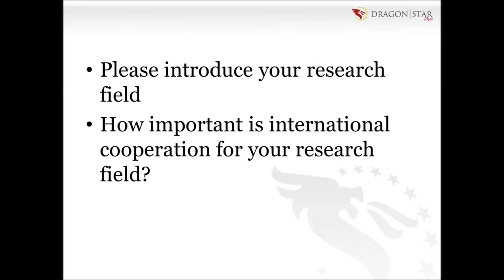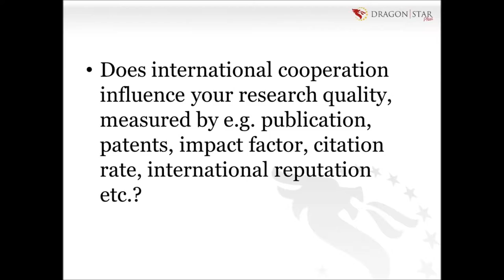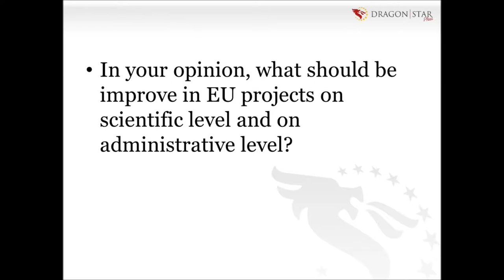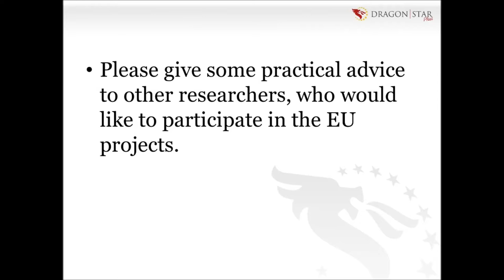Interview with Prof. Yang Liu, Chinese Academy of Argricultural Sciences (in English)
Interviewee: Prof. Yang Liu, Institute of Food Society & Technology, Chinese Academy of Agricultural Sciences
Current H2020 Project: MyToolBox